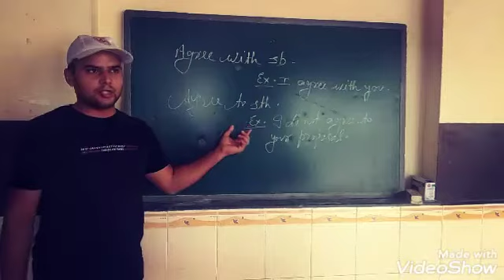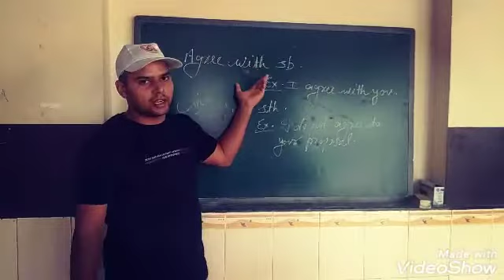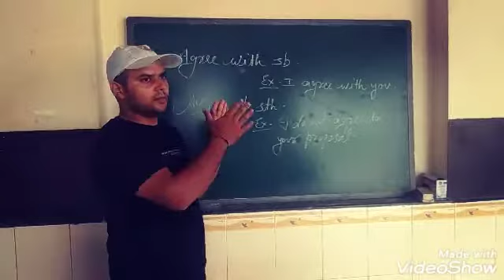Learn difference between agree with & agree to